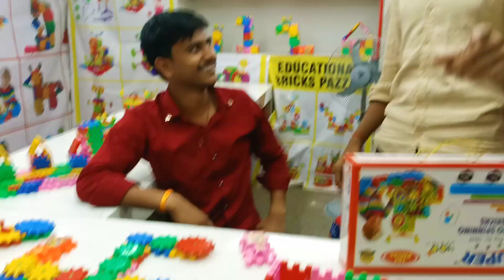Delhi to Haridwar tour || my first vlog 🙏🏻 bholenath ke dwar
delhi to haridwar vlog

saurav joshi vlog ukrider vlog this is my first vlog video me views nhi aa rahe video viral nhi ho rahi video viral kaise karein
video aise viral krein